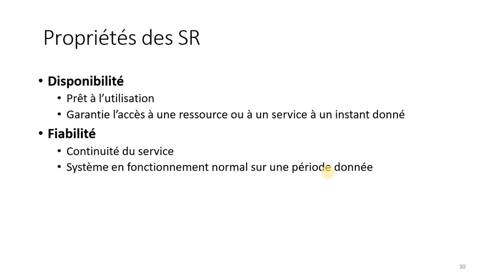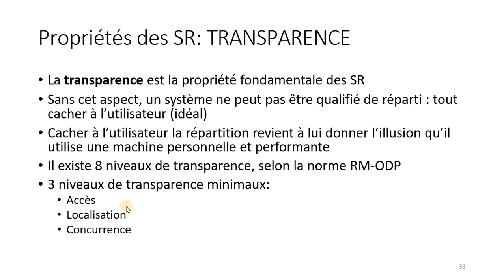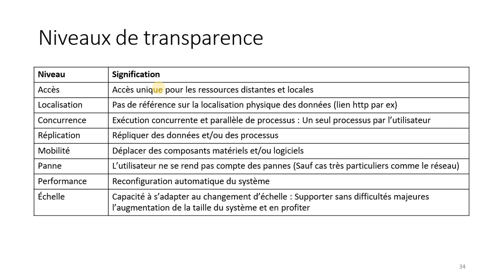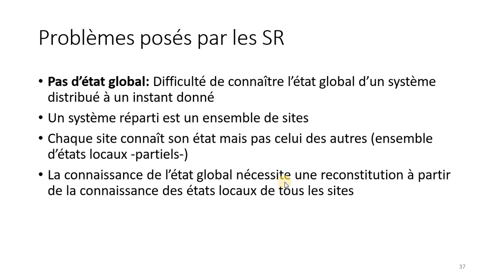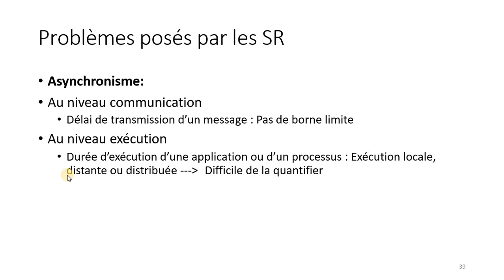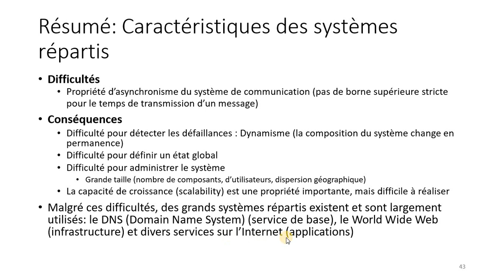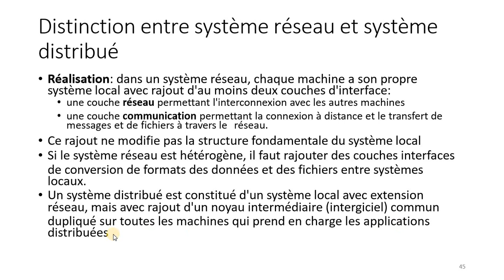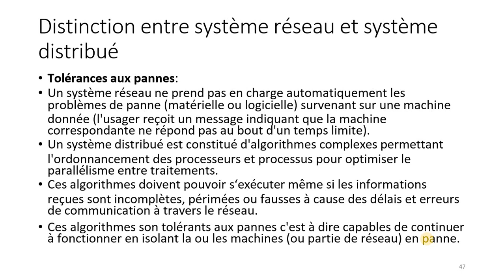Systèmes Répartis | 02 - Introduction aux SR [2/2]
Dans cette deuxième partie dans ce premier chapitre on va voir les propriétés des systèmes répartis ainsi que les 8 niveaux de la transparence et la différence entre un système réparti (distribué) et un système parallèle.
Après on va voir les problèmes posés par les SR et comment distinguer entre un système réparti et un système réseau.